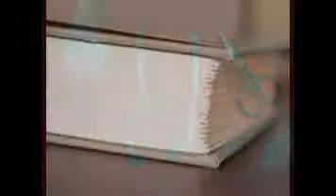How To Make Craft With Paper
.11 Easy paper crafts for kids - 101 Craft ideas and tutorials
How to make paper spinner. WOW! It's as fast as a lightning. Try to make one and play with it! Spinner made from paper. spin.
Paper Craft - how to articles from wikiHow
› Home › Categories › Hobbies and Crafts › Crafts
wikiHow has Paper Craft how to articles with step-by-step instructions and photos. How to ... Make a Paper Napkin Flower With a Plastic Straw. How to. Make a ...
Paper Crafts - Make
4 days ago - Origami, letterpress, linocuts, laser-cuts, pepakura, pop-ups, flip-books, silhouettes, maché, and more.
Make a Bouquet of Beautiful Paper Flowers for Mother's Day ...
May 8, 2013 - In this tutorial, you will learn four different techniques for creating paper flowers by folding, cutting and glueing. Paper craft has never looked so ...
How To Make A Paper Rose (Creative Crafts) - Videojug
Video : Paper roses are beautiful and very simple to make. ... They are perfect for decorating your home or party and make the perfect arts and craft project.
Easy Paper Craft Projects - Handmade Crafts with Paper